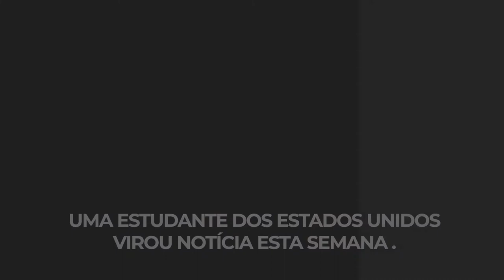Reabertura da fronteira em Setembro? notícias dos EUA